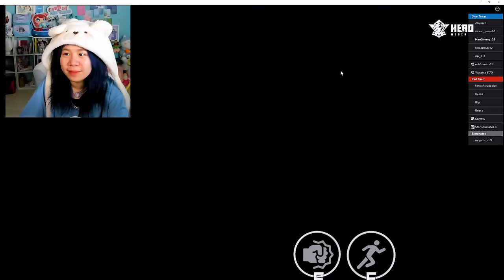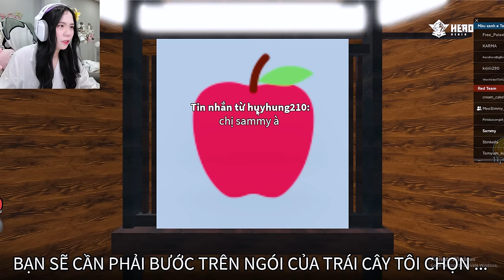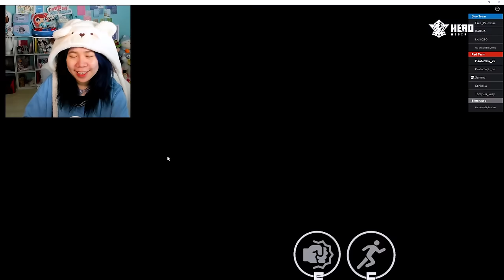SAMMY PHÁT KHÓC KHI KHÔNG CỨU ĐƯỢC MÈO SIMMY TRONG NHÀ TÙ TỬ THẦN TRONG ROBLOX